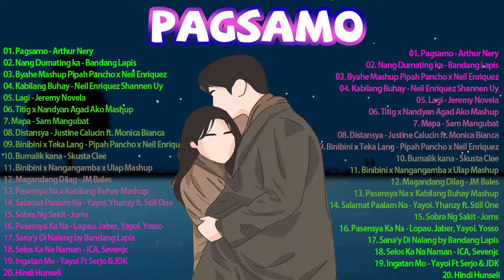Bagong OPM Ibig Kanta 2021 Playlist - Moira Dela Torre, December Avenue, Ben And Ben, Callalily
OPM love songs
Dance With You
Kabilang Buhay
Pasesya Na
Kung Tayo
Ibig Kanta 2021
Ibig Kanta 2021 Compilation
OPM Ibig Kanta,OPM Ibig Kanta 2021
OPM Ibig Kanta 2021 Compilation
OPM Ibig Kanta 2021
Bagong Trending OPM Ibig Kanta 2021
kabilang buhay opm kanta
pasensya na opm kanta
paubay opm kanta
kung tayo opm kanta
opm 2021 compilation
hits opm 2021
Skusta Clee
Moira Dela Torre
Aiana Juarez
Magandang Dilag
love songs
Ingatan Mo
sa kabilang buhay
sa kabilang buhay
kabilang buhay lyrics
magandang dilag remix
paubaya lyrics
opm love songs tagalog
baby girl song
kabilang buhay mashup
Jonh Roa
kabilang buhay girl version
paubaya moira lyrics
baka di tayo
kabilang buhay bandang lapis
mashup songs 2020